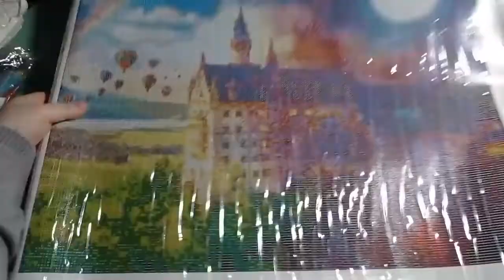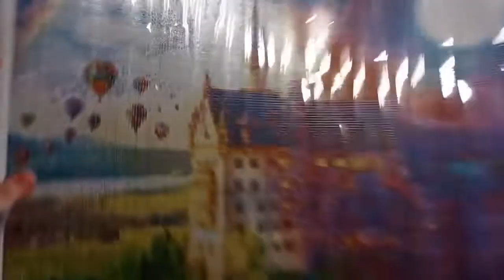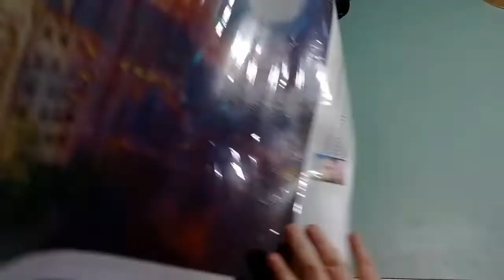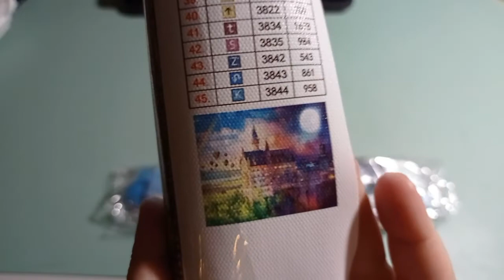Diamond Painting und co. von Everydayecrafts.com / UNBOXING